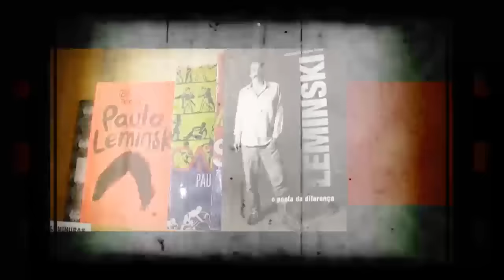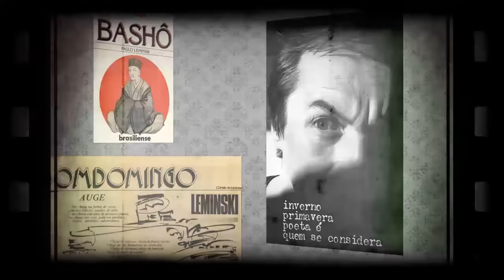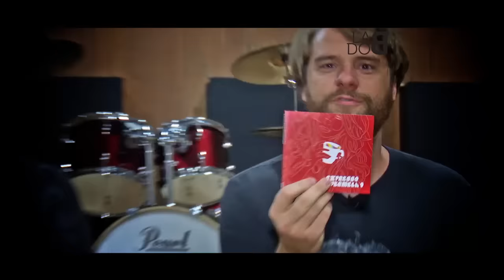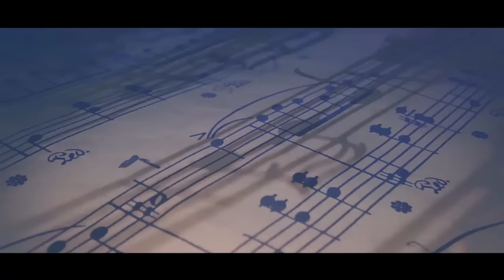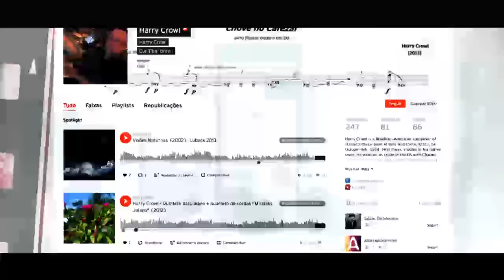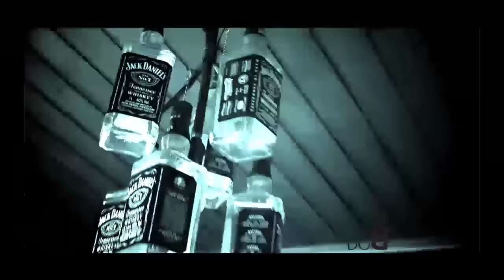PROGRAMA LADO B - PEDREIRA PAULO LEMINSKI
uma produção:
NABC

realização:
Band Curitiba

direção e criação:
LUCIANA DIAS

edição :
JEANINE HOLTRUP
LEONARDO TERZIAN
nas matérias EXPRESSO VERMELHO e GERAÇÃO COCA-COLA/  DÉBORA VIANA

imagens:
RODRIGO SILVA
VANDERLEI EMERENCIANO
LUCIANA DIAS

estagiário na produção:
GABRIEL SERVAT

apresentação:
LUCIANA DIAS
MARCELO ALMEIDA